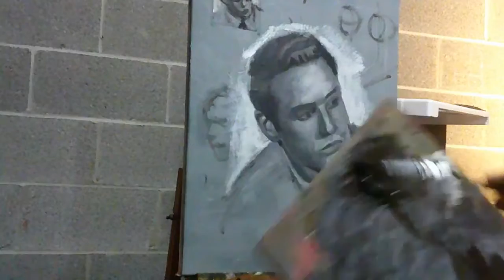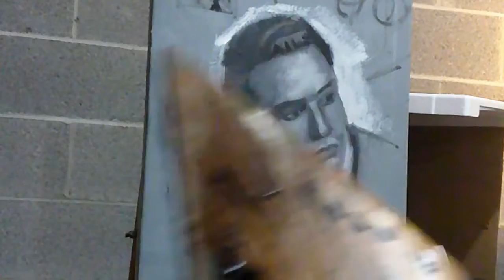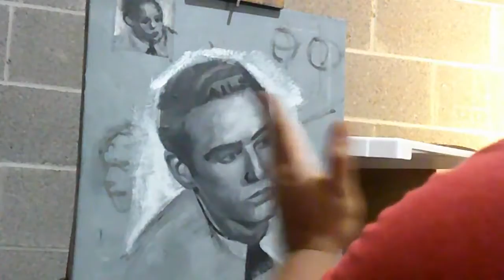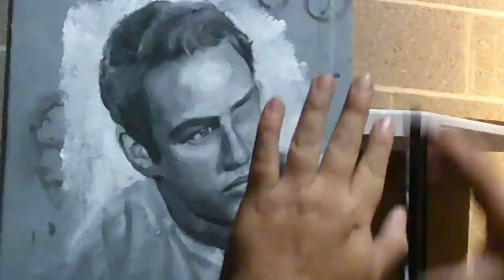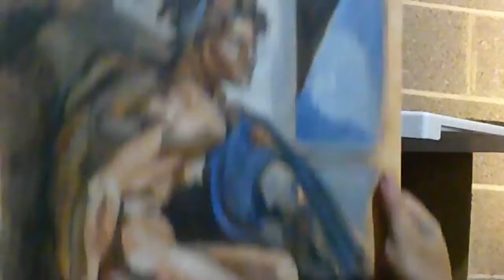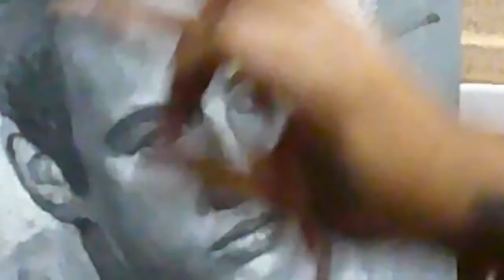video 14, finalizado de retrato en grisalla